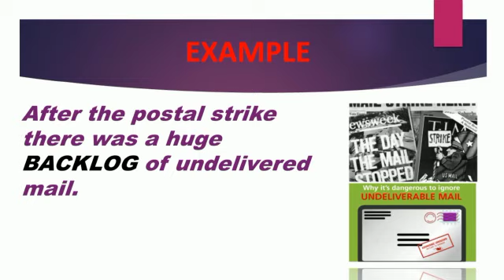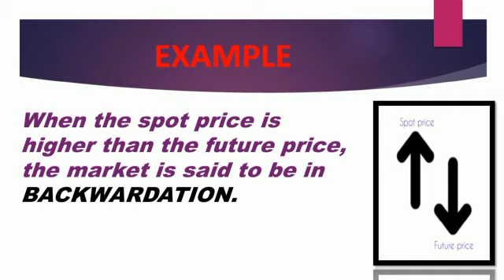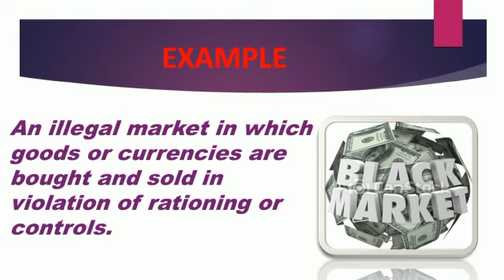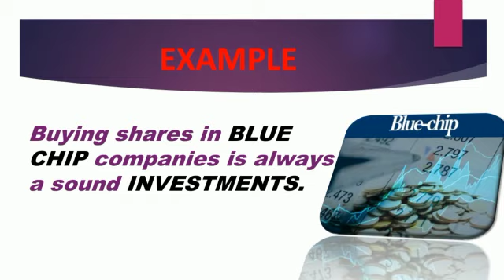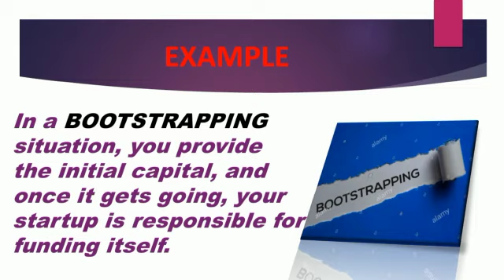Alphabetum Mercantile Terms of 'B'-PG & Research Department of Commerce, Idhaya College, Kumbakonam.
A change is the end result of all true learning. During pandemic also never stop your learning. In these changes are properly utilised to Learn  more terms of mercantile & shine in commercial knowledge. Thank you.